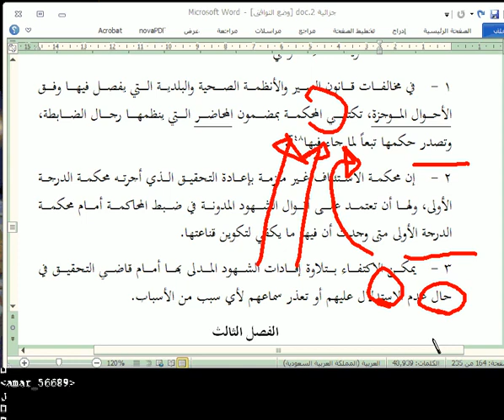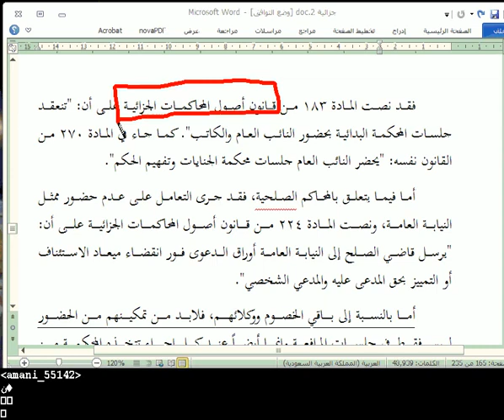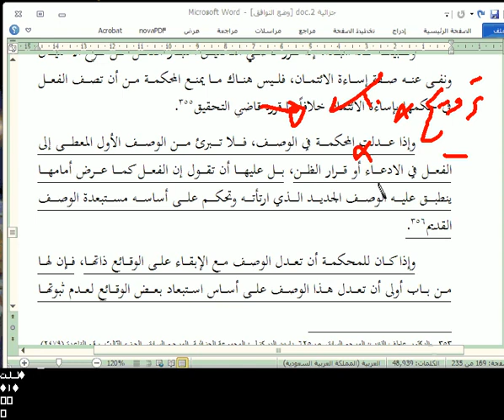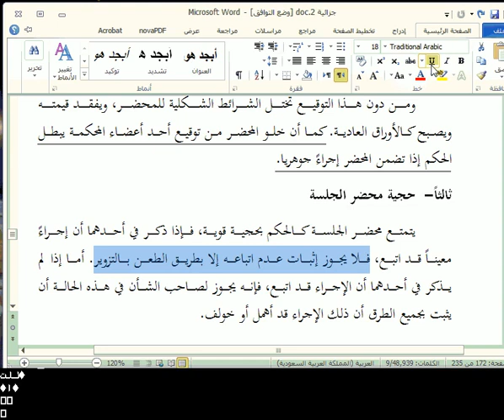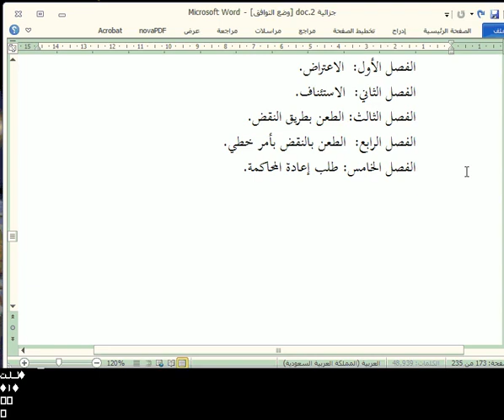BL CRP705 Tarek Alkhen F20 S11